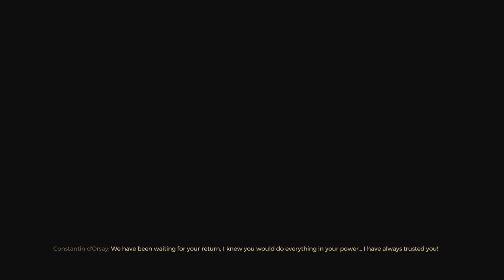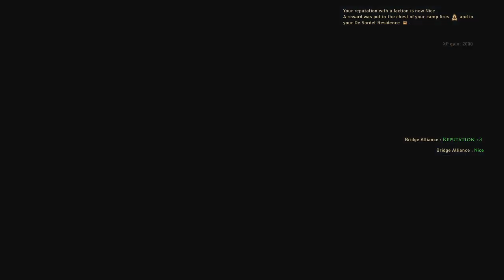Greedfall Ep. 19 Cousin Where Art Thou?